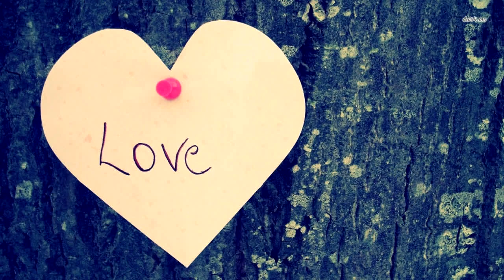Босс уволил сотрудницу после того, как увидел шрам! Сделав тест ДНК мужчина поседел!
В США босс уволил женщину с работы после того, как ДНК-тест показал, что они с ней родственники, пишет Independent. Оказалось, бывшая сотрудница приходится ему сводной сестрой.